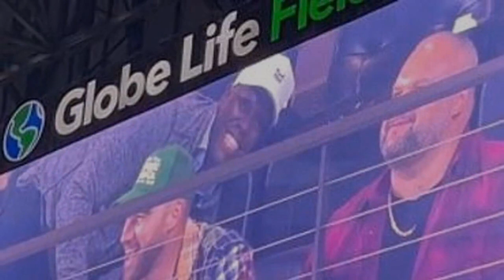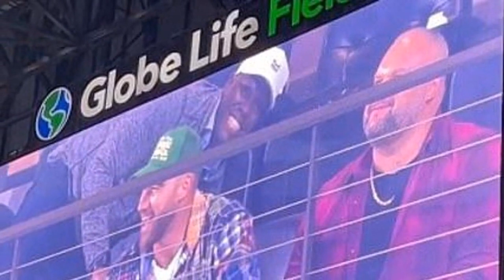At the World Series game, Travis Kelce dances to Taylor Swift's "Shake It Off."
The 34-year-old Kelce was in Texas on Friday for the first World Series game.
Travis Kelce is putting it behind him!
In the midst of his recent affair with singer Taylor Swift, the 34-year-old Kansas City Chiefs star was seen swaying to the 2014 song "Shake It Off" while at Friday's World Series Game 1 between the Texas Rangers and the Arizona Greenbacks in Arlington, Texas. The tight end was also spotted at a bar later in the evening, dancing to a different Swift song!